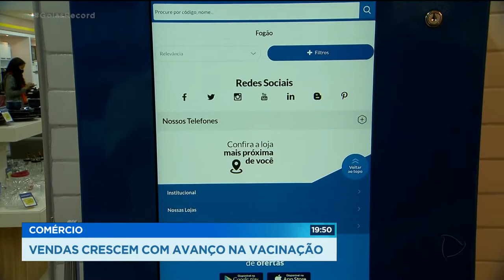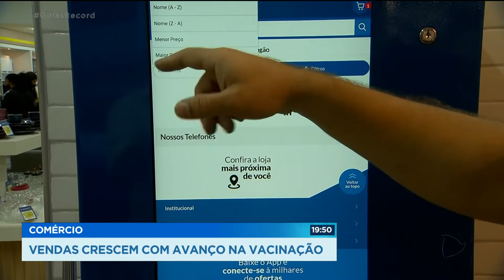COMÉRCIO: VENDAS CRESCEM COM AVANÇO NA VACINAÇÃO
PESQUISA DO IBGE REVELA QUE A PANDEMIA JÁ NÃO É MAIS PROBLEMA PARA O COMÉRCIO. COM A VACINAÇÃO, AS VENDAS CRESCERAM POR QUATRO MESES SEGUIDOS.